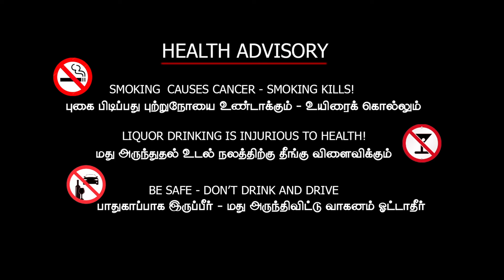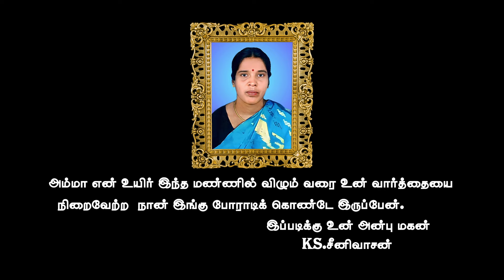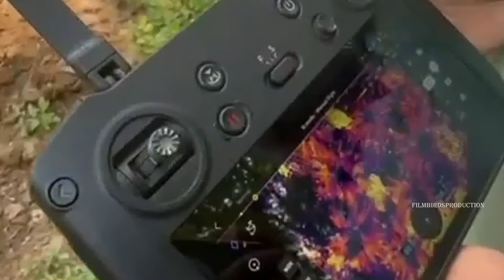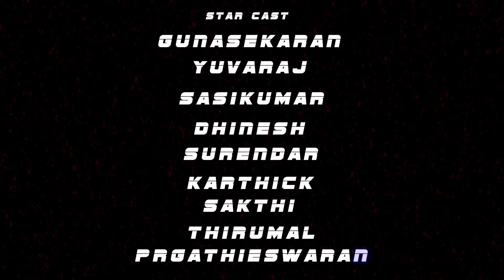AM Tamil Short Film | KS.Srinivasan | Rajan C Joseph | Film Birds Production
Crime thriller Short Film

Story : KS.Srinivasan

Screenplay,Dialogue,Direction Editing and Cinematographer : KS.Srinivasan

Poster Design : KS.Srinivasan

VFX,SFX,DI : KS.Srinivasan

Mixing And Mastering : RJ Sound Factory

Dubbing : FBP Studio

Assistant director : Chandru

Special voice cover : subhash,Rajan C Joseph,Rajesh

News Reader : S.Gayathri

Star cast :
Rajabalan,Rajabharathi,Balamurugan,gunasekaran,Kathiravan,Naveen,Vj Suresh,Vijayakumar,Yuvaraj,Karthick,Sasikumar,Dinesh,Surendar,Sakthi,Thirumal,Pragathieshwaran

Special thanks to all our supporters